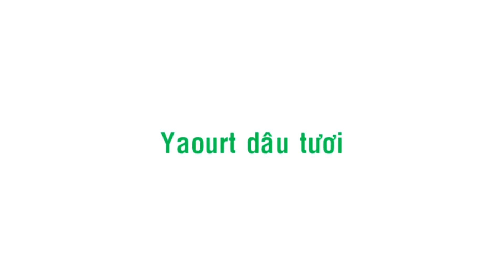Học pha chế: Pha chế Yaourt dâu tươi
Dạy nghề pha chế ở Biên Hòa - Đồng Nai

ĐC 1: 46 (34/1A và 34/2A cũ) - Võ Thị Sáu - P Quyết Thắng - Biên Hòa - Đồng Nai
Địa chỉ 2: E 32 & E 33 - đường D7 - KDC Võ Thị Sáu - P. Thống Nhất - Biên Hòa - Đồng Nai
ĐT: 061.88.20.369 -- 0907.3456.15